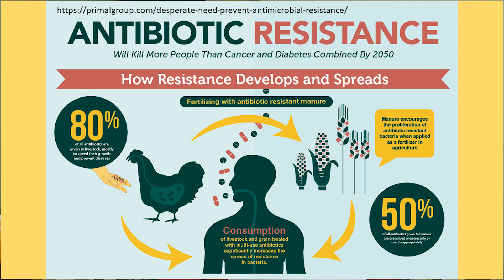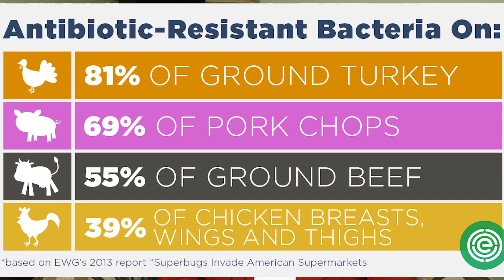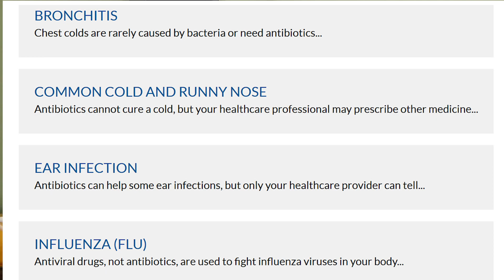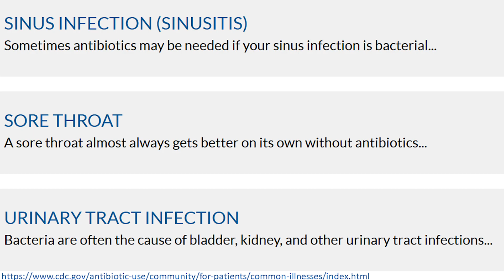Superbug Danger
We face the possibility of living in a post-antibiotic world where many will die. What is antibiotic-resistant bacteria? When is an antibiotic not appropriate treatment? What can you do to lessen the threat of resistant-antibiotic bacteria? These questions and more are answered.

- - A new superbug on the horizon,  Dorothy L. Tengler Thursday, September 28, 2017
-- Last Resort” Antibiotic Threatened by Overuse in Livestock, By Emily Cassidy, Research Analyst , Tuesday, May 31, 2016, AgMag